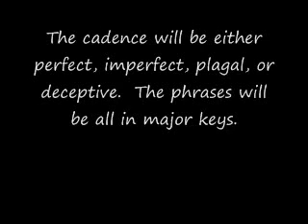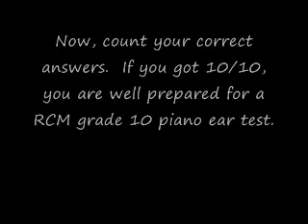RCM Piano Ear Test - Cadences #1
Our new channel where we will be posting all upcoming ear test and ear training videos:

Piano ear test involving identifying cadences, this is the type of thing you might encounter on a piano exam.

"piano" "ear test" "ear training" "cadences" "music"